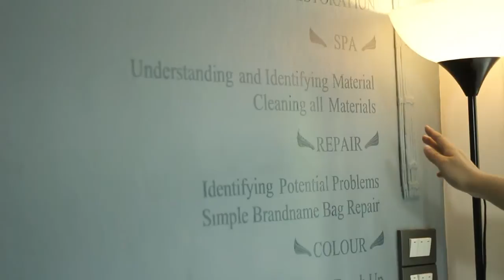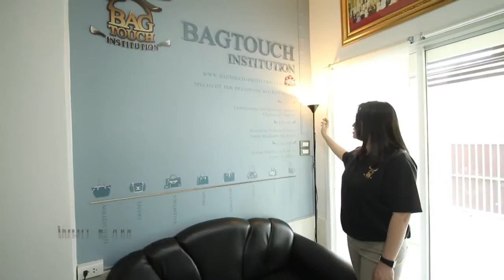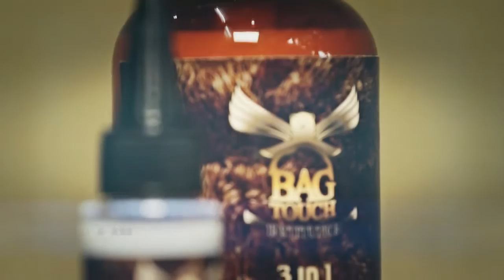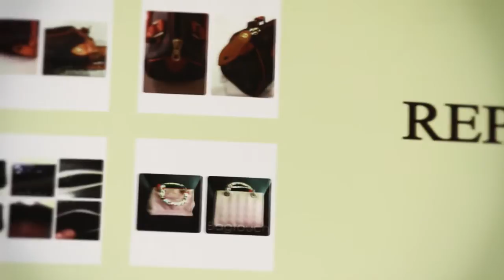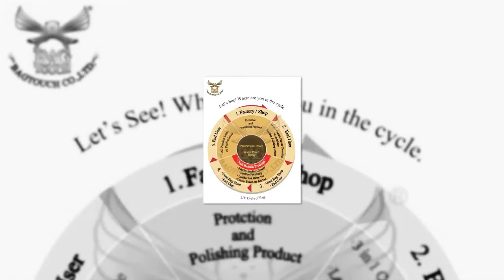Bagtouch ธุรกิจฟื้นฟูกระเป๋าและฝึกอบรม แบบครบวงจร BY WHO I AM Part 2/3